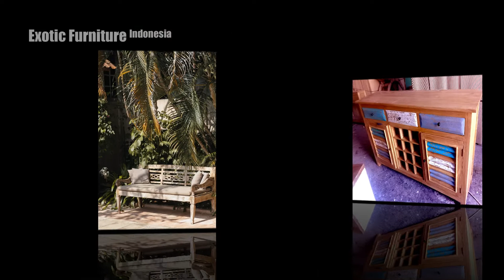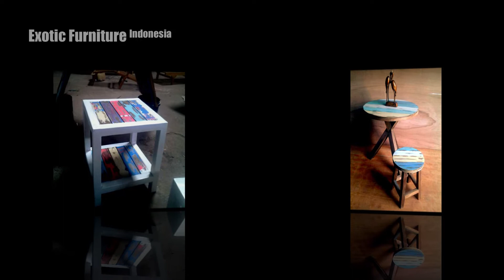MINDI BOATWOOD STYLE COLLECTION - Solid Wood - Exotic Furniture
Exotic Furniture Indonesia is association of 9 companies and factories where each is specialized for certain type of wood and for a certain type of craftsmanship.

We just registered on Social Media so we need to build it up.

⭐️ ABOUT US ⭐️

Exotic Furniture Indonesia (9 factories) fulfill orders together, depending on what is required. Some of the factories have their roots even more than 100 years ago, great-grandfathers started small home workshops and over time from generation to generation grew into a factories. The production of furniture is unique, and some of designs are characteristic only for Bali, Java, Sulawesi and Kalimantan (Borneo) islands. All the furniture is handmade, of course, machines are used for cutting the wood and shaping, but everything else is handcraft.

All 9 factories are part of government organizations -

ASMINDO - ASSOTIATION OF FURNITURE INDONESIA
REGISTER AS MEMBER LEGAL WOODS INDONESIA

Furniture is exported to over 180 countries in the world - the wood is certified by the government of the Republic of Indonesia.

Exotic Furniture Indonesia is located in Solo - Surakarta - Central Java island.

Please come and visit us. We will show you all the facilities and products - get experience in production processes. After visiting factories we can arrange quality time on Bali, Lombok, Flores, Karimunjawa ... islands.

Jl. Solo-Baki no.11, Tanjung Anom, Solo Baru 575572, Jawa Tengah - Indonesia

All wood is solid wood and assortment is over 8,000 unique products. Assortment also consists of decking, flooring, parquet, and home and office indoor/outdoor decors.